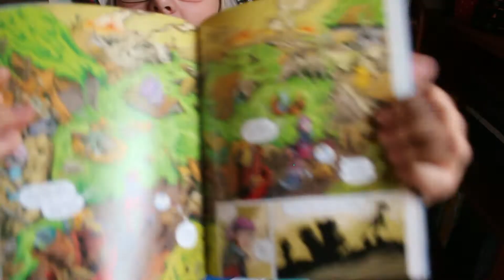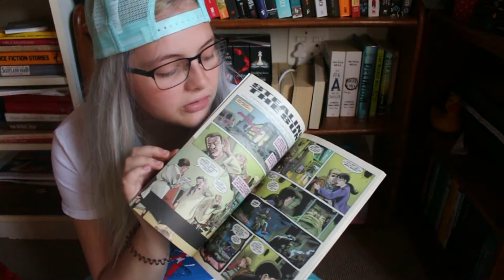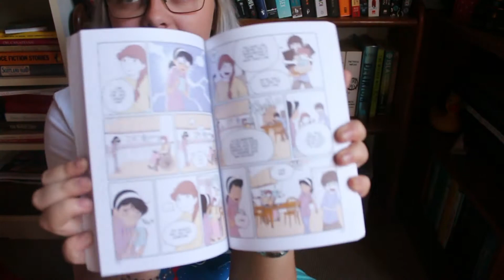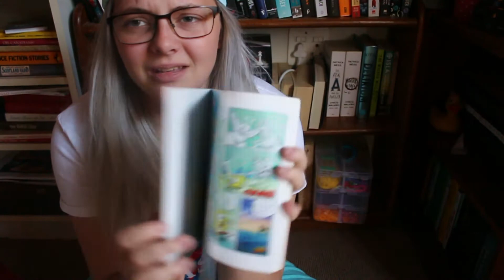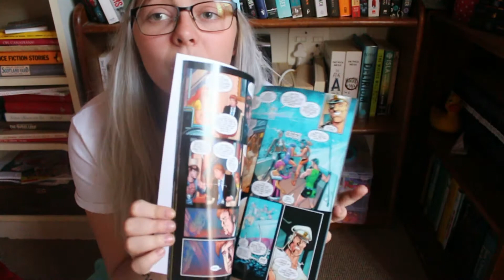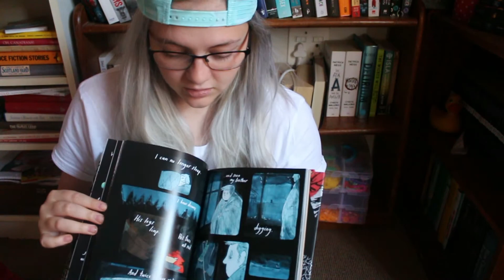MY GRAPHIC NOVEL COLLECTION